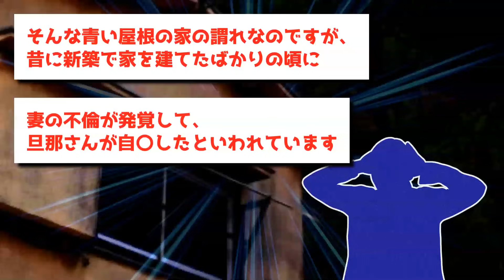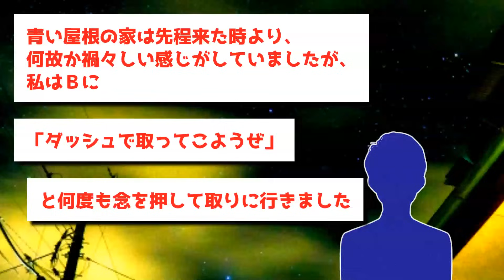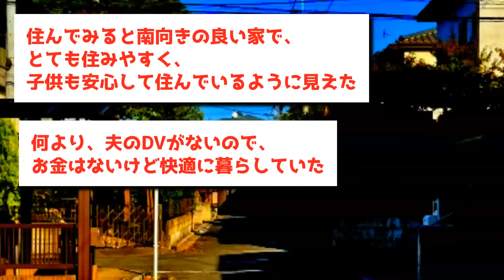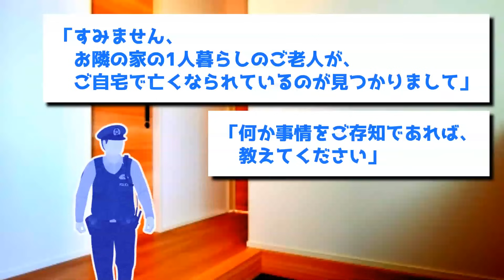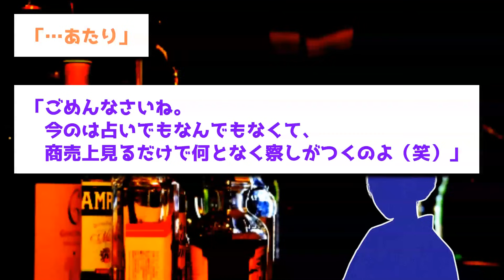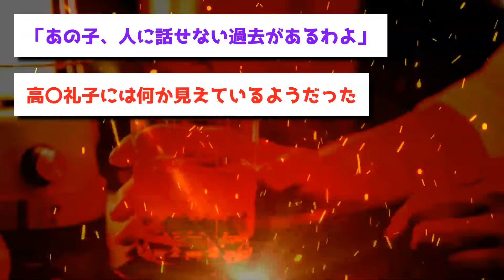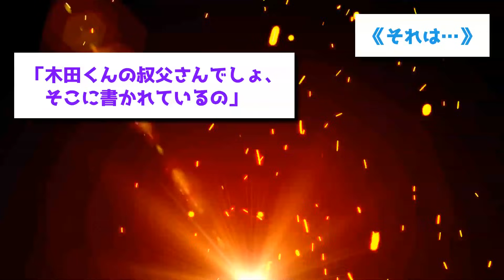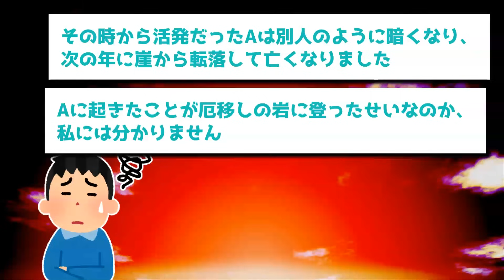【ゆっくり怖い話】お祓い専門の僧侶ですら正気を失った→住んだ4家族全員が変死した一軒家がヤバすぎた…【オカルト】お墓の隣の家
00:00 本日のお話
00:09 青い屋根の家
06:43 お墓の隣の家
14:21 視える叔母さん
27:15 厄移しの岩

・（投稿者：津々様）

・（投稿者：海生様）

・（投稿者：とくのしん様）

・（投稿者：やうくい様）